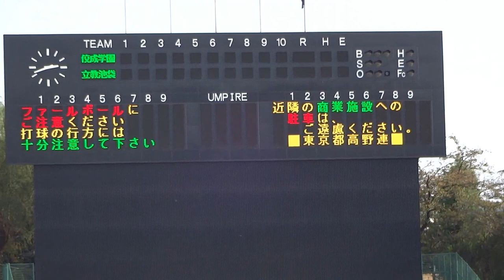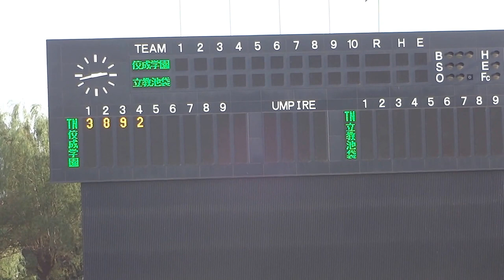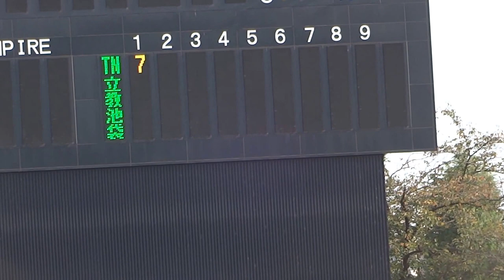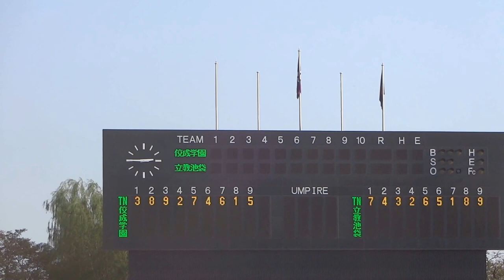佼成学園 シートノック 2015年10月12日(月) 平成27年 秋季東京都高等学校野球大会【二回戦】立教池袋戦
2015年10月12日(月) 市営立川
平成27年 秋季東京都高等学校野球大会

【二回戦】佼成学園 10 - 4 立教池袋

 市営立川
 プレイボール 14:53
 ゲームセット 17:16

【二回戦】
佼成学園　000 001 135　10
立教池袋　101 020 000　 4

先攻 佼成学園
投手 梅田 二宮
捕手 中嶋
三塁打 中嶋 真田
二塁打 関口 川口

後攻 立教池袋
投手 小幡 峯岸
捕手 漆原
二塁打 野田